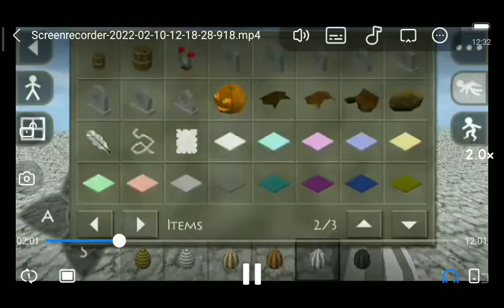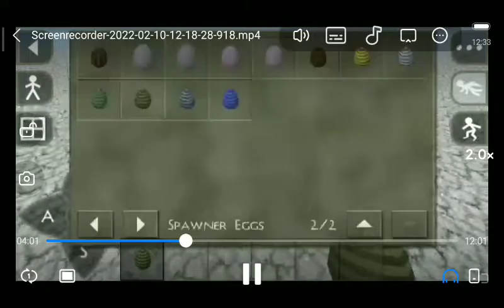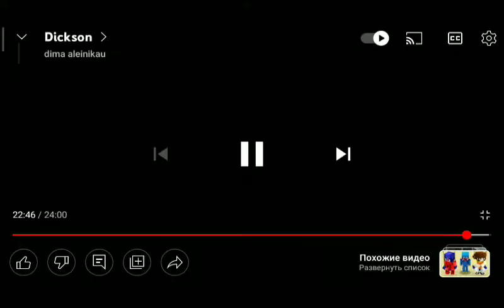Socks or other things that